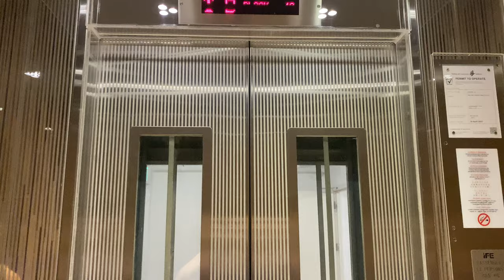IFE JOYMORE MRL @ BLOCK 40 MARGARET DRIVE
Block 40 and 41 share the same basement carpark. However, while block 41 acts as a multi-storey carpark, block 40 acts more as a amenity block as well as a roof garden.